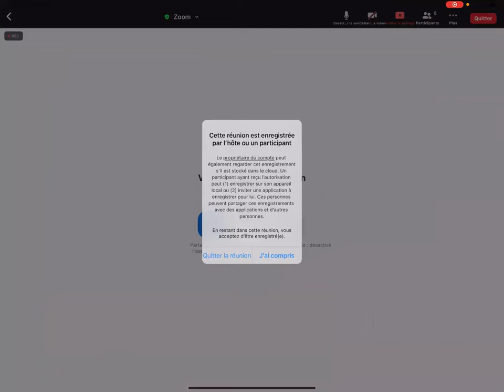Fusion Categories - Semester 3, Session 4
This video is the recording of the session 4 (of the semester 3) of the course introducing to Fusion Categories (essentially) covering the book "Tensor Categories" in reference below.  It is a review of last semester sessions 12,13,14,15. This session was given at the Beijing Institute of Mathematical Sciences and Applications (BIMSA) on 27/09/2022.

Abstract of the course:
This course will introduce to the notion fusion category, which can be seen as a representation theory of the (finite) quantum symmetries.

References：
Etingof, Pavel; Nikshych, Dmitri; Ostrik, Viktor. On fusion categories. Ann. of Math. (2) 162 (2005), no. 2, 581--642.

Etingof, Pavel; Gelaki, Shlomo; Nikshych, Dmitri; Ostrik, Victor. Tensor categories. Mathematical Surveys and Monographs, 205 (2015), xvi+343 pp.